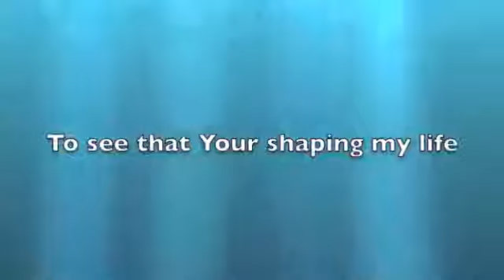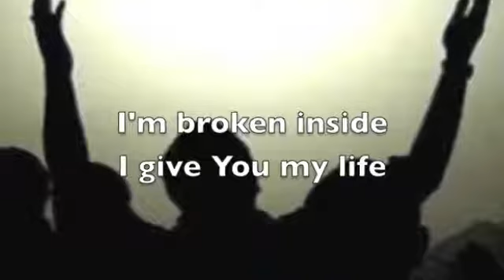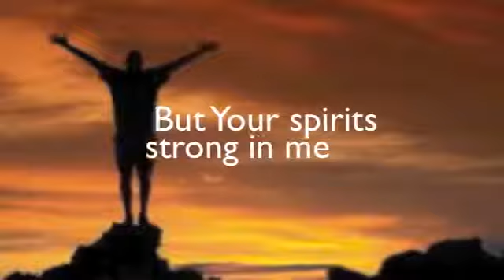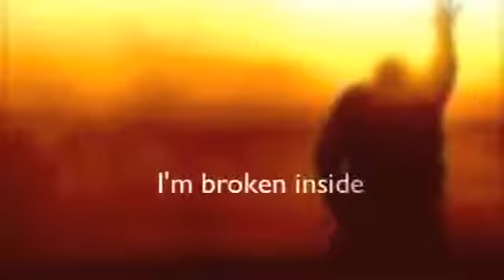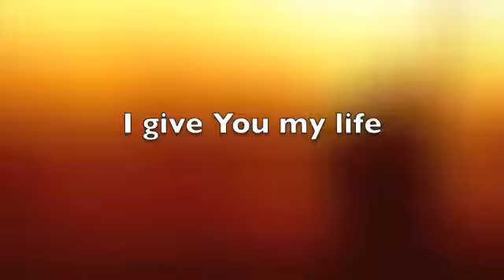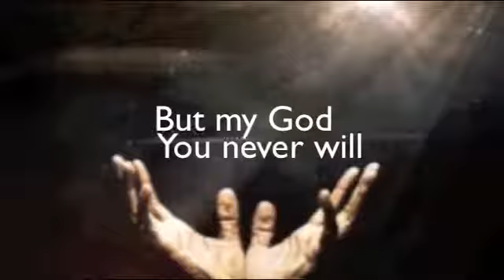Give Me Faith - Elevation Worship - 1